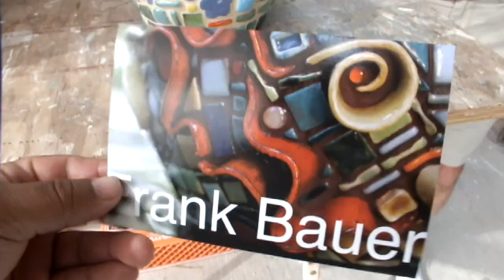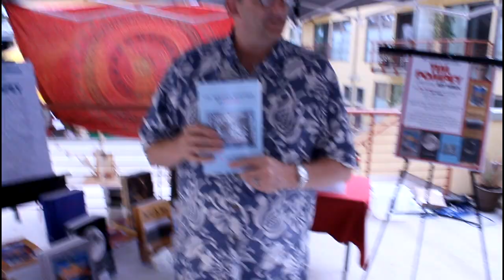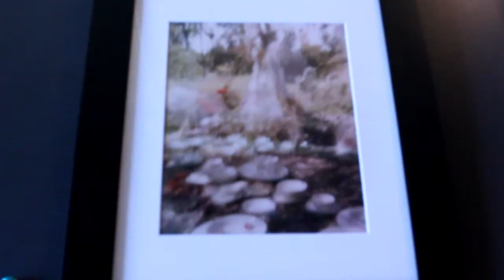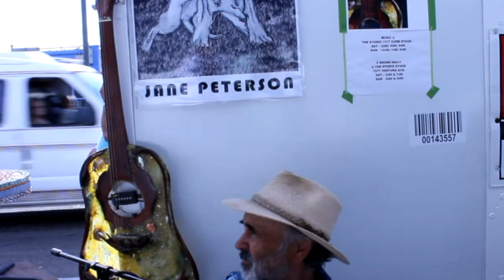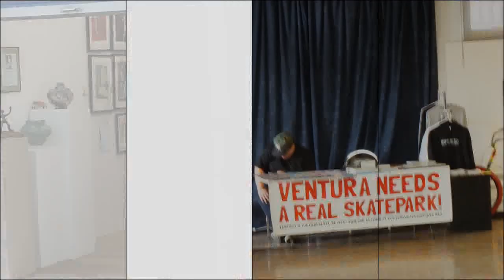Ventura Art Walk 2014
See what the ventura art walk is All About by TonyD and Autumn kelly